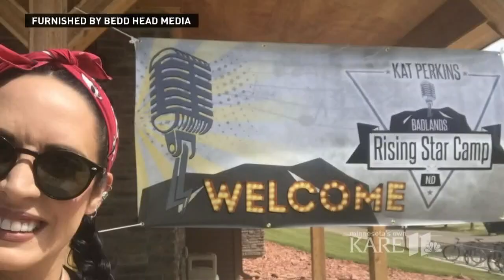Kat Perkins launches new foundation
Kat Perkins, a former contestant on NBC's The Voice, recently announced a new foundation benefiting aspiring musicians called The Rising Star Foundation.